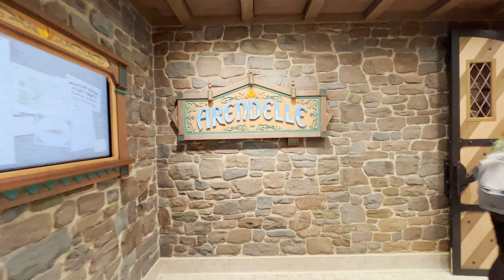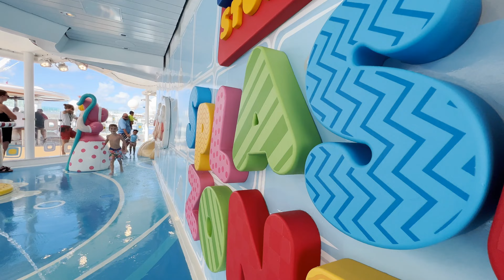The Disney Wish | A 3-Night Bahamas Cruise in 7 Minutes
The Disney Cruise Line launched it's 5th and largest ship, the Disney Wish, in February 2022. The 3-day Bahamas cruise takes passengers from Port Canaveral, FL to Nassau, capital of the Bahamas, and Castaway Cay, Disney's own private tropical island. This Disney Wish Bahamas cruise is the family adventure of a lifetime!

Our Favorite Wagon:

0:01 - Introduction
0:20 - Day 1: Port Canaveral
1:55 - Day 2: Nassau
3:51 - Day 3: Castaway Cay
5:00 - Last Night of the Cruise